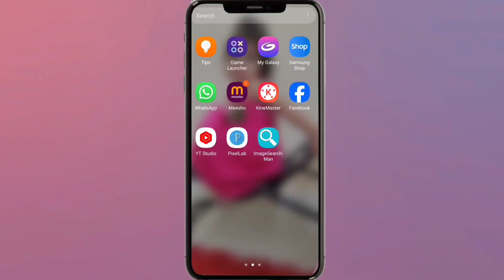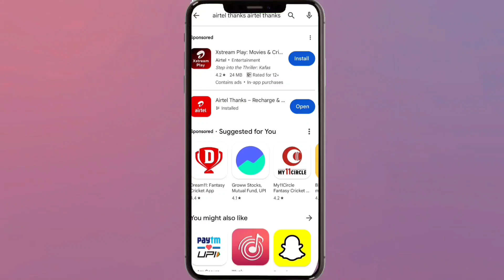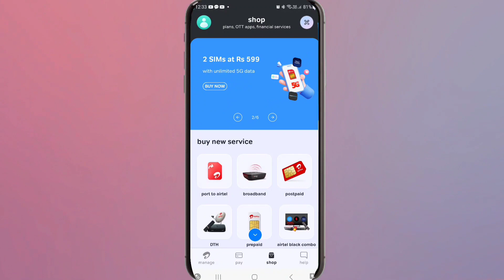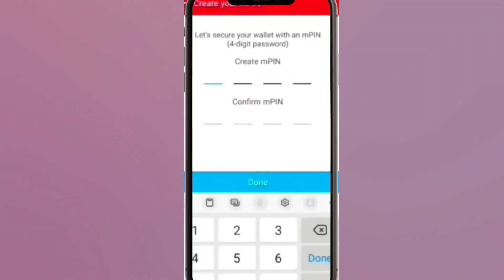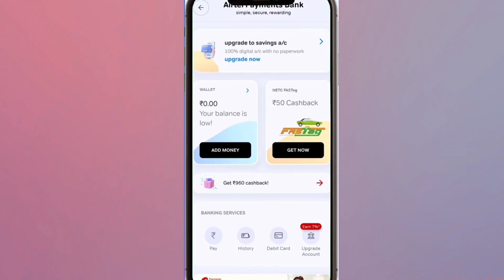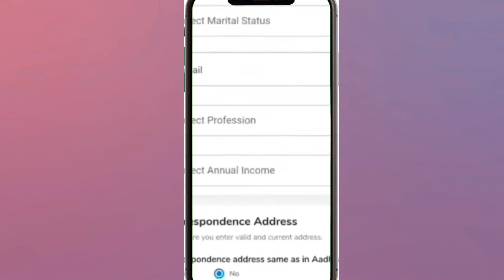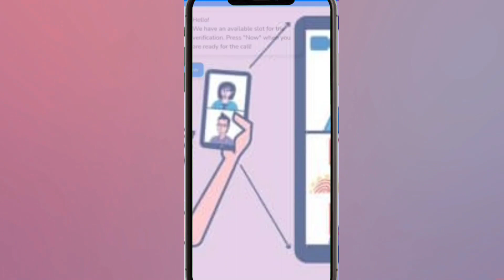Airtel Payment Bank Account Open 2024 | Airtel Payment Bank Account Open Kase Kare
airtel payment bank account kaise open karen
airtel payment bank full kyc kaise karen
airtel payment bank zero balance account kaise open karen
airtel payment bank kaise open karen